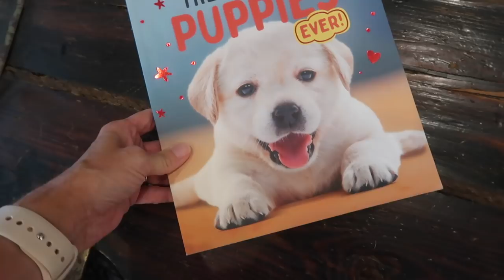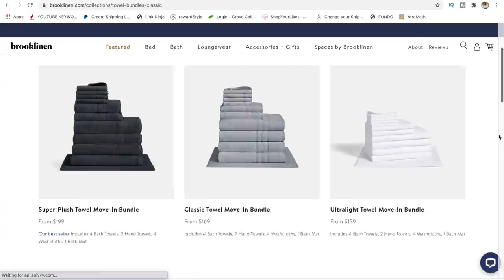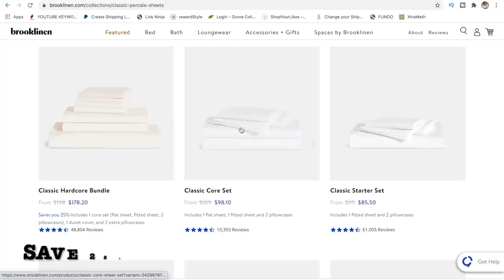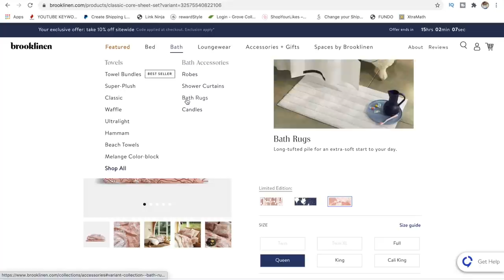CLEAN, DECLUTTER, & ORGANIZE WITH ME | EXTREME CLEANING MOTIVATION | GUEST CLOSET ORGANIZATION IDEAS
Hey friends! Welcome back to another Clean, Declutter, and Organize with me! I hope you get some extreme cleaning motivation from this video and also get some ideas on how to organize a guest room closet!

Rolling Craft Cart

Frequently Asked About:
Bissel Carpet Cleaner
Fabric shaver (used to shave the couch)

Happy Mail Sent to:
Amy Darley